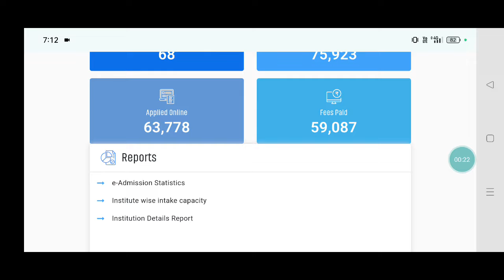CT CUT OFF 2024 ODISHA/CT FIRST MERIT LIST 2024/ODISHA CT RESULT 2024/CT ENTRANCE EXAM CUT OFF 2024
YOURS QUIRES:-
CT CUT OFF 2024 ODISHA
CT CUT OFF 2024 ODISHA BY
CT EXAM CUT OFF 2024 ODISHA
CT ENTRANCE CUT OFF 2024 ODISHA
CT RESULT 2024 ODISHA
CT ENTRANCE 2024 CUT OFF MARKS
ODISHA CT RESULT 2024
ODISHA CT CUT OFF 2024
CT FIRST MERIT LIST 2024 ODISHA
CT 1ST MERIT LIST 2024 ODISHA
CT SCORE CARD 2024 ODISHA
CT SCORE CARD 2024 KEMITI DOWNLOAD KARIBA